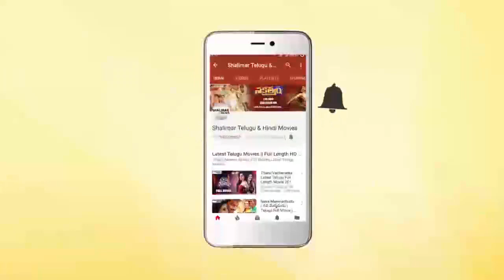Shobhan Babu,Vani Sri And Sarada Super hit Movie Shobhan Babu & Sarada Best Love Scene |LatestMovie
Watch Shobhan Babu,Vani Sri And Sarada Super hit Movie Shobhan Babu & Sarada Best Love Scene,Latest Movie Scene